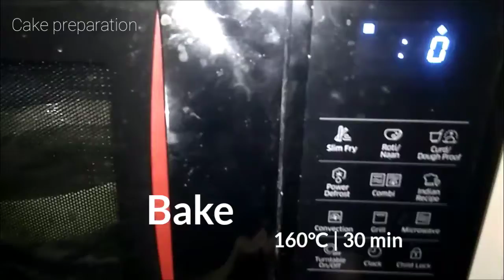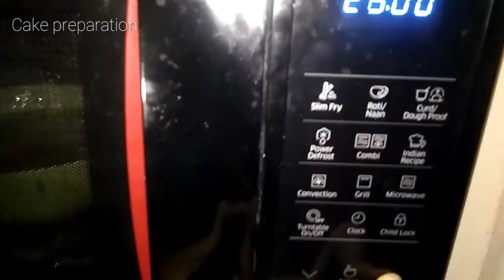Cake bake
Baking the cake in microwave oven

Ingredients

For cake

1. Maida (2 cup)
2. Salt (a pinch)
3. Coco powder ( 1 tea spoon)
4. Sugar ( 10 tea spoon)
5. Baking powder (1 tea spoon)
6. Baking soda (½tea spoon)
7. Oil (to grease)
8. Milk ½ litre
9. Egg white (2)
10. Curd (1 cup)

For cream

1. Butter (1cup)
2. Coco powder (1 tea spoon)
3. Corn flour (1cup)
4. water (1 litre)

Recipe